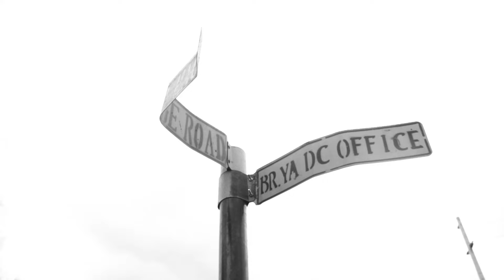Plate MdaiJasho Ft. A.Jay - Fanya Yako(Official Video)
From: TUTALETA EP VOL.1
PROD:STIM MASTER